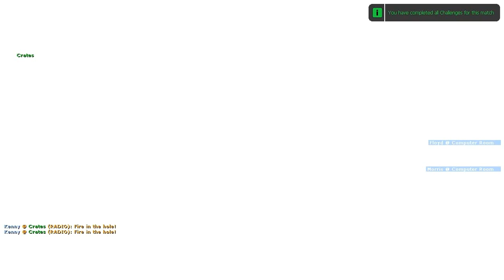Counter Strike : Condition Zero "Boso Jowo" part 1 - Musuhe sek MUENAK !!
Counter Strike : Condition Zero radio mode “BOSO JOWO” Campaign Easy

Sound "Boso Jowo" thanks to Lowobiru (2002)
maaf untuk linknya saat ini sudah hilang dan file saya juga entah kemana :D
Link sumber :

Bagi temen-temen yang punya PC/laptop low end ini adalah salah satu game yang smooth untuk dimainkan di kelas low end gaming.

Ini facebook saya jika temen-temen ingin tanya2 atau add

Dan jangan lupa tinggalkan komen di bawah bila temen-temen punya saran ataupun kritik kepada video dan channel saya. MATUR SUWUN :D